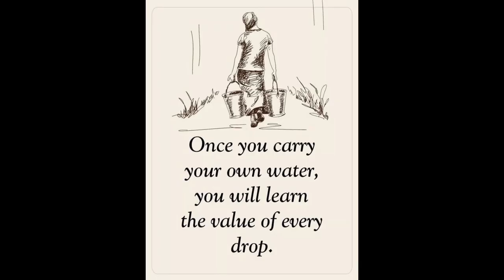Honda Jazz Destroyed Bohol in HD